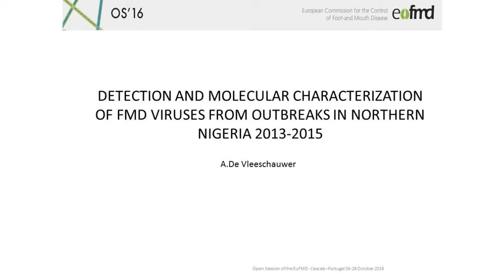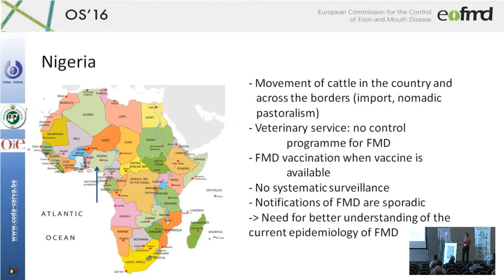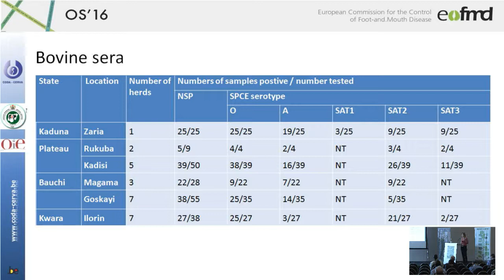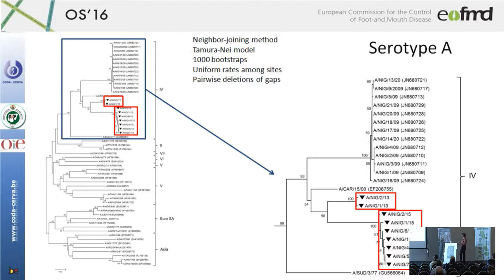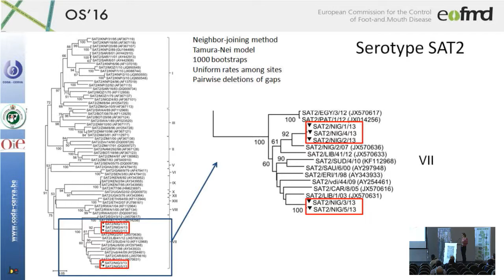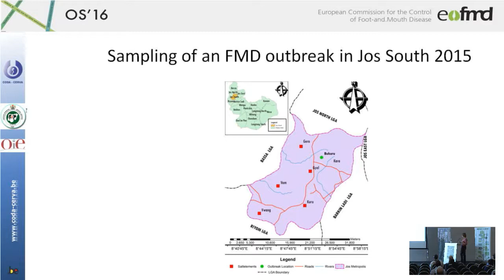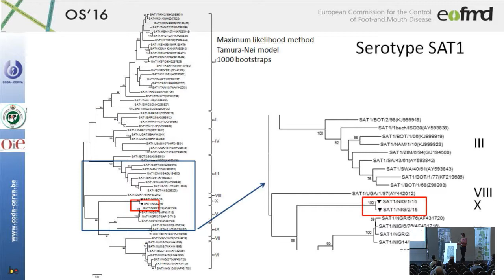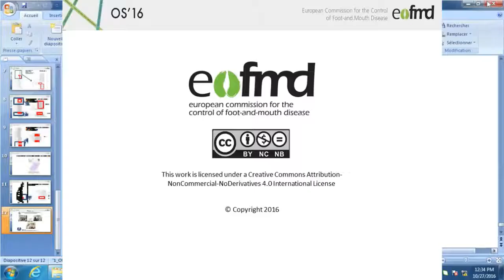Detection and molecular characterization of FMD viruses from outbreaks (...) - A. De Vleeschauwer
OS16. The Practice of Innovation.
Plenary Session - Thursday, 27 October 2016